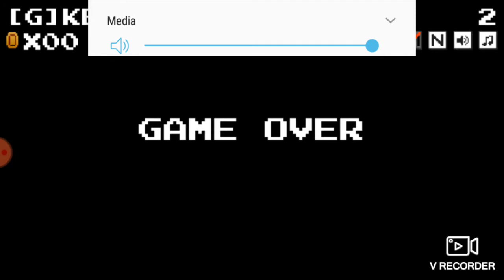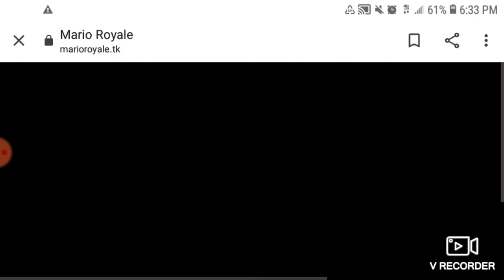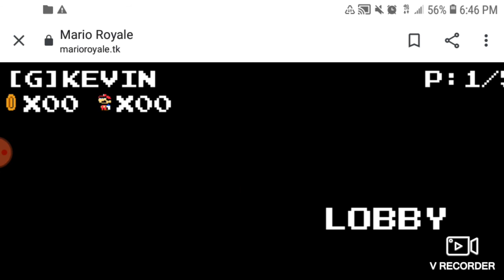Mario Royale on mobile episode 5